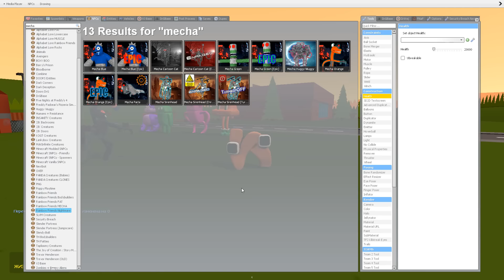ALPHABET LORE N FAMILY VS BOYS And GIRL P FAMILY - SAD STORY In Garry`s mod